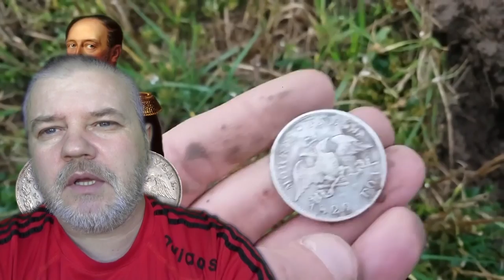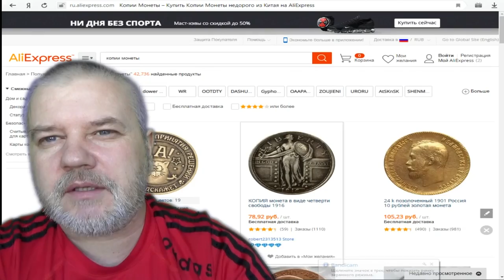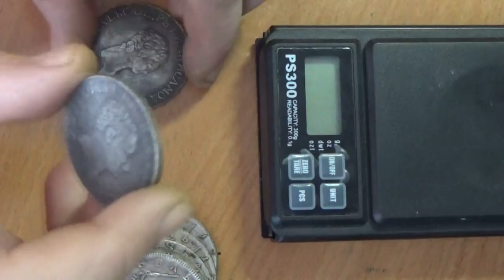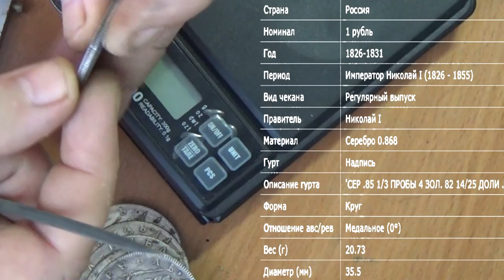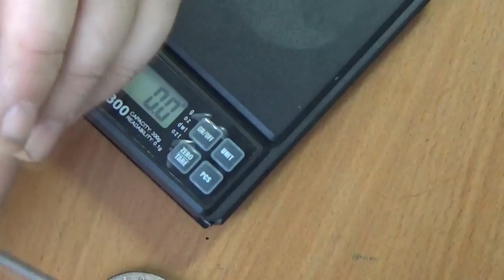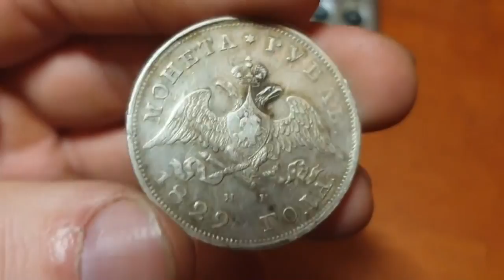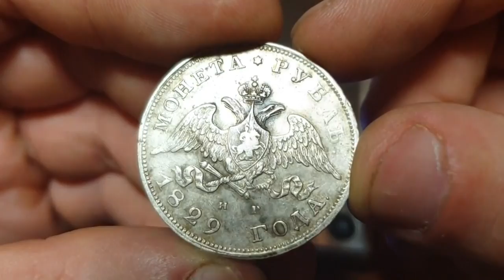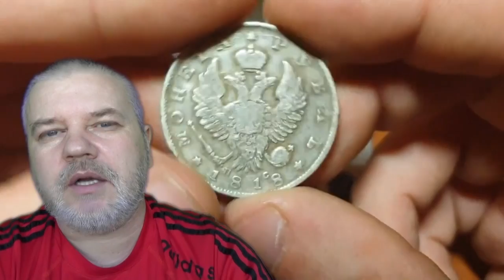AliExpress или КЛАД✅настоящий!⚠️Ты👇должен видеть и знать!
AliExpress или клад✅настоящий! Ты👇должен видеть!